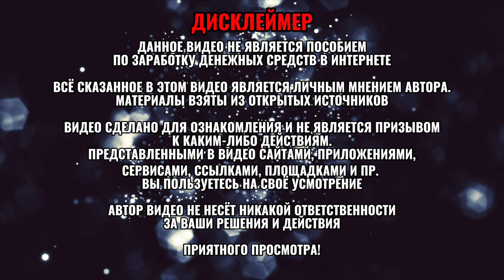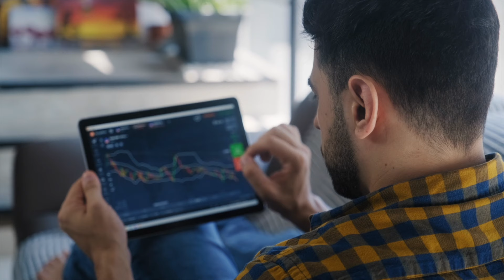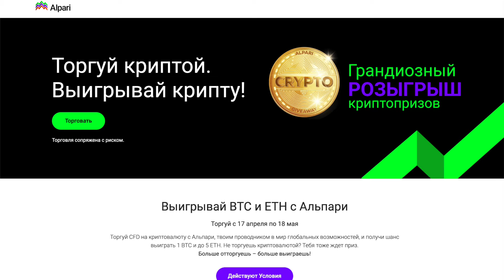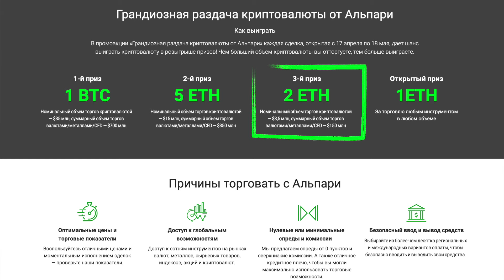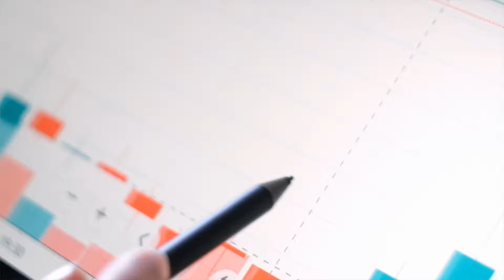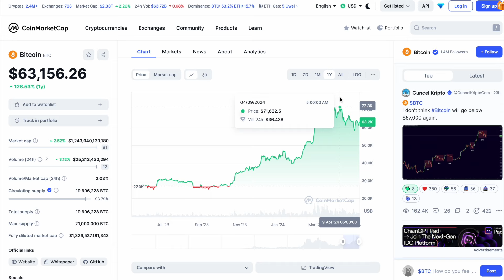📈 Стратегии торговли на крипторынке: сравнение краткосрочных, среднесрочных и долгосрочных подходов🚀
В этом видео мы рассмотрим различные стратегии инвестирования на крипторынке: от краткосрочной торговли до долгосрочных инвестиций. Вы узнаете о преимуществах каждого подхода, особенностях и рисках. Независимо от вашего уровня опыта, здесь вы найдете полезные советы для успешного вложения в криптовалюты.

💎 Присоединяйтесь к акции от Alpari прямо сейчас!

У вас есть возможность выиграть ценные призы, такие как 1 Биткоин, эфириумы и многое другое.

📆 Дедлайн акции - 18 мая.

Успейте накопить необходимый торговый объем и стать одним из победителей! Не упустите свой шанс!

➤  BTC: 1C3TbyoTy5nDz6WcVHieXbHjwiUj5TBkSV
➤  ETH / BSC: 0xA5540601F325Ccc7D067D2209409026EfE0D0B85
➤  TRX: TNoPKQdyNpiE7nCv9Ji5mmio85fd5M1ekS